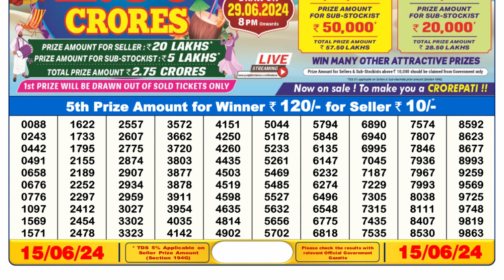Dear Lottery Sambad 6pm today 15.06.24 Nagaland State Lottery Result